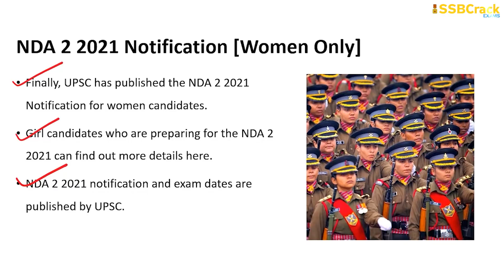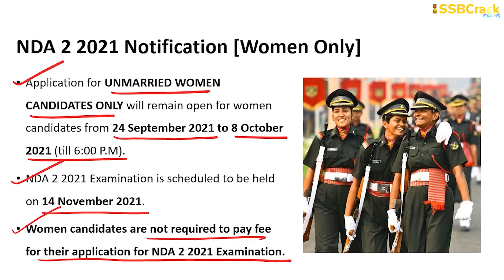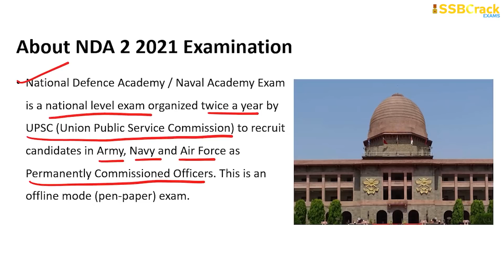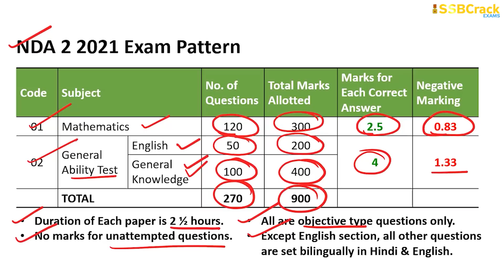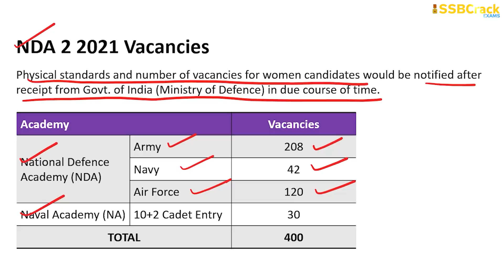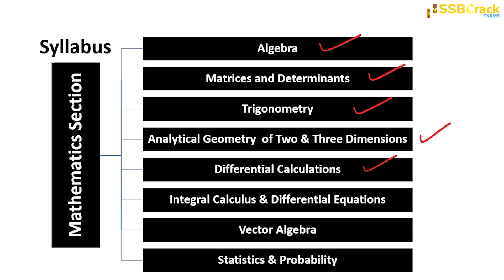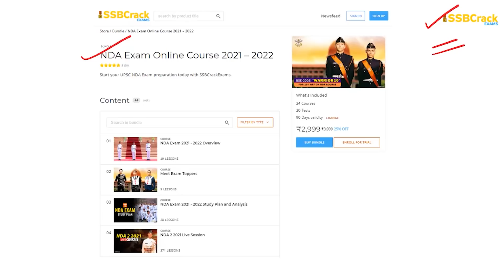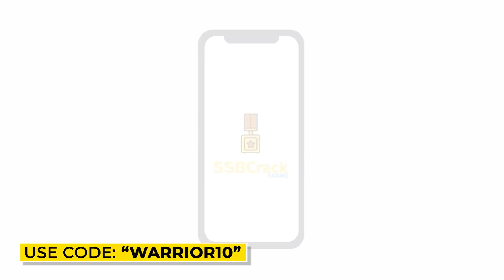NDA 2 2021 Notification For Women [Apply Now]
Finally, UPSC has published the NDA 2 2021 Notification for women candidates. Girl candidates who are preparing for the NDA 2 2021 can find out more details here. NDA 2 2021 notification and exam dates are published by UPSC. Candidates who are preparing for the NDA 2 2021 exam can go through our article and start their preparation with the NDA 2 2021 online course. In this article we are going to discuss NDA 2 2021 exam date, notification date, age limits, vacancies, educational qualification, cut off, syllabus, paper pattern, and much more. So if you are dreaming to join the prestigious National Defence Academy, you can start preparing for the NDA 2 2021 which is an upcoming defence exam.